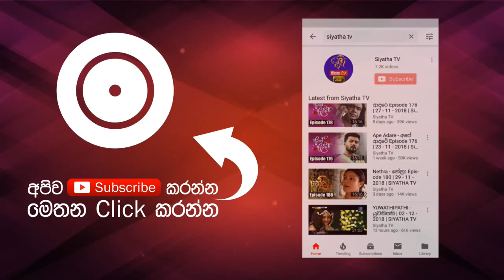ප‍්‍රවීණ මාධ්‍යවේදී මොහාන් සමරනායක සමග GOOD MORNING SRI LANKA | සුන්දර ඉරිදා | 11 - 08 - 2019